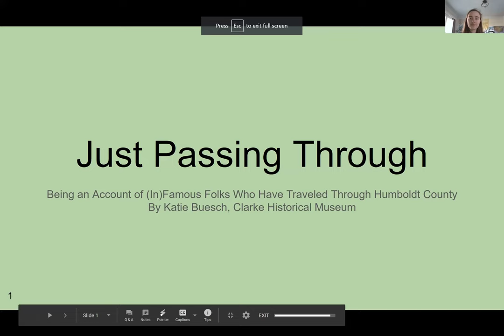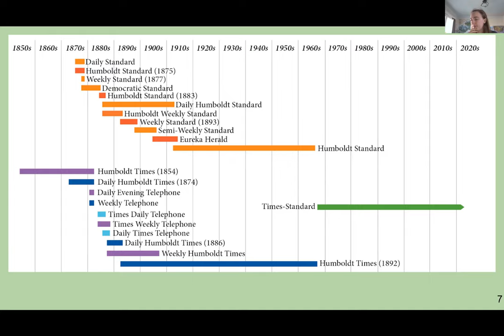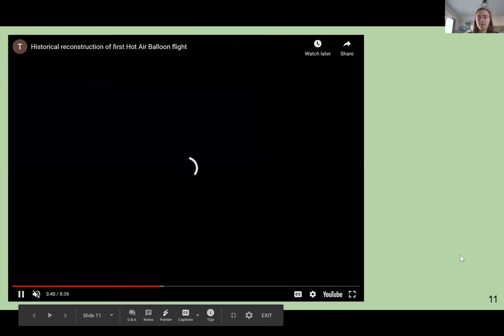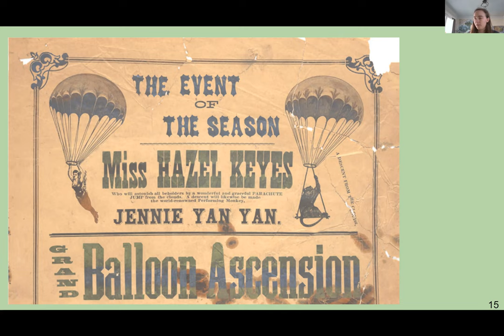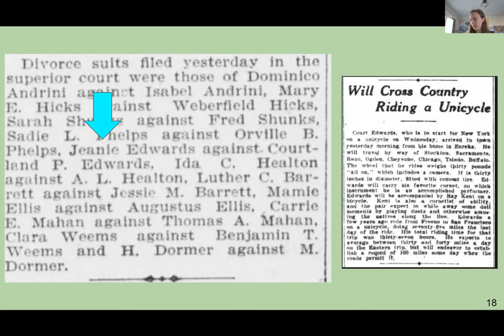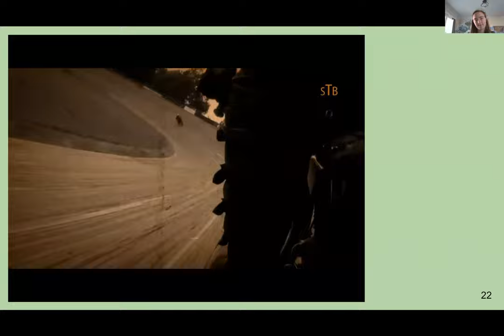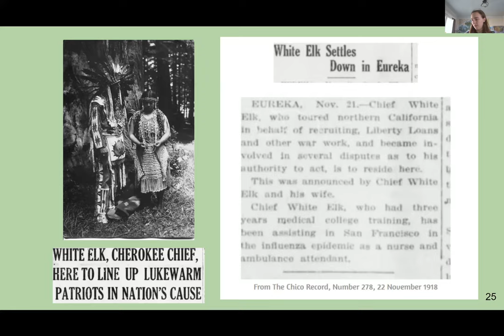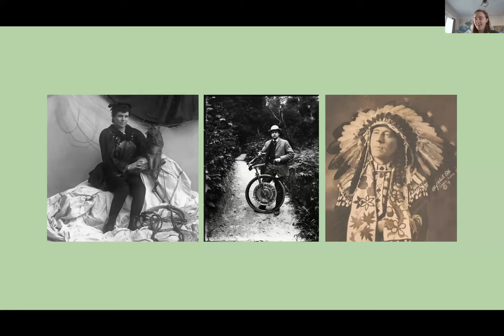HCHS Lecture - Just Passing Through w/Katie Buesch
Humboldt County has had its fair share of famous people who have come here and settled, with some of their notoriety being that they came to and maybe became famous while living here- think John Dolbeer and the Steam donkey which revolutionized logging.

This presentation tells the stories of people who traveled through Humboldt County on their way to becoming famous and, in some cases, infamous. Hear the tales of unicyclists, hot air balloonists and conmen in this presentation hosted by Clarke Historical Museum Director and weird history enthusiast Katie Buesch.